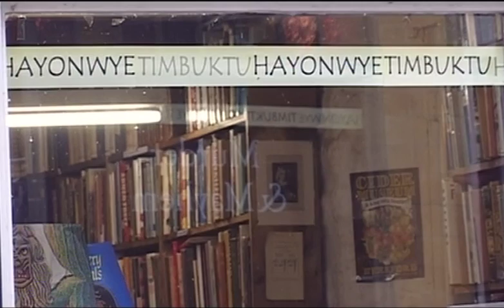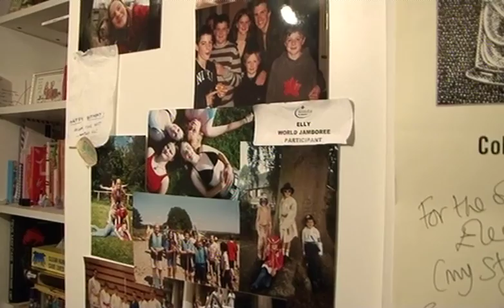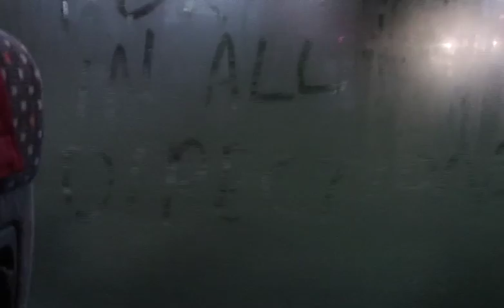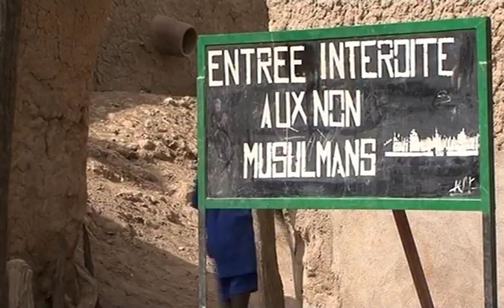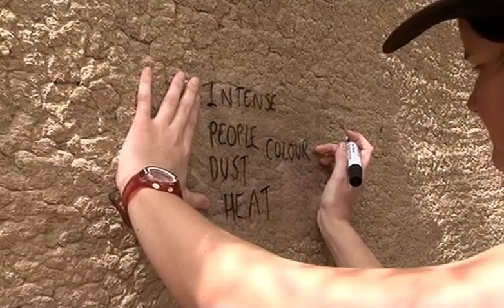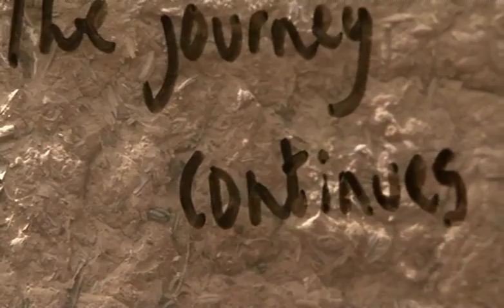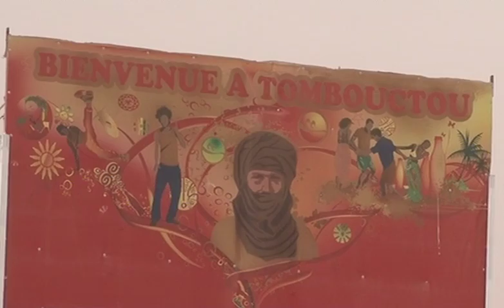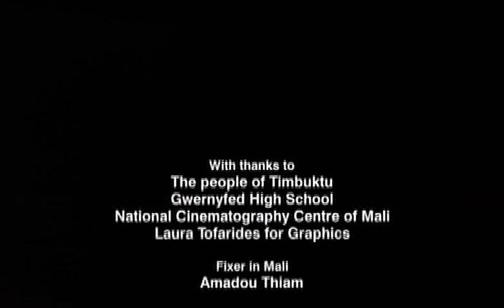wales to timbuktu prog 1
In 2008 before all the terrible problems that happened in Mali I took 4 students from a school in Hay on Wye to Timbuktu on a journey that changed their  lives